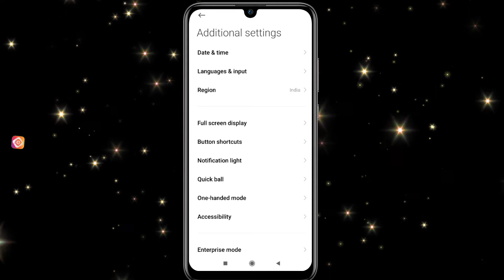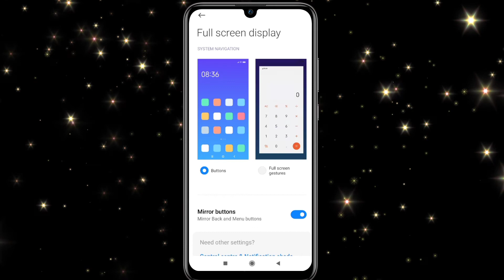Redmi note 8 pro back button change | Redmi Note 8 pro full screen setting Redmi Note 8 pro Settings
Hii
     Friends

         hi guys aaj ki iss video me hum bat Karne wale hai ki redmi note 8 back button change Kaise kar te hai full details.
Umeed Hai Ki Aapko Ye Video Pasand Aayegi.
Video Acchi Lage To Meri Video Ko

🚩Our Use Products 🚩

🎤 Our Boya M1 🎤 Mic 🎤
📱 Our Phone Redmi Note 12Pro+ 5g📱
📱Our Second Phone Redmi Note 8 Pro 📱

how to make mi all model home bach minimize button
redmi ke touch ki back button kaise thik kare
mi redmi phone ki home button kaise sahi kare how to make mi redmi phone back button not working
mi phone ki home button kaise thik kare
mi ke touch ke home back recent button kaise sahi kare
mi phone key not work solution
how to make touch back button
how to make mi phone home button
mi ki back batan kaise sahi kare
back batan kaam nahi kar rahi

Thank You. for watching. Aman23🥰🥰